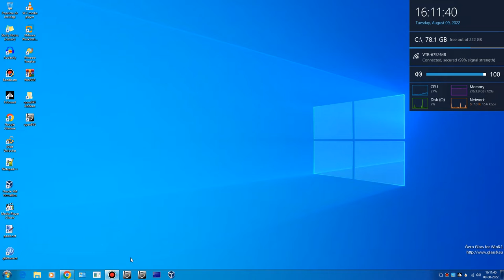Winver On My Name